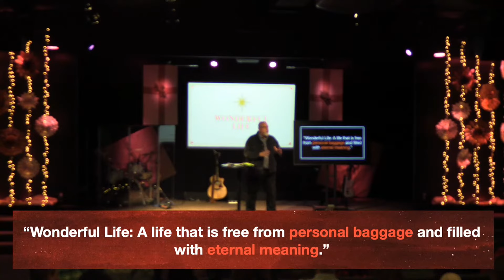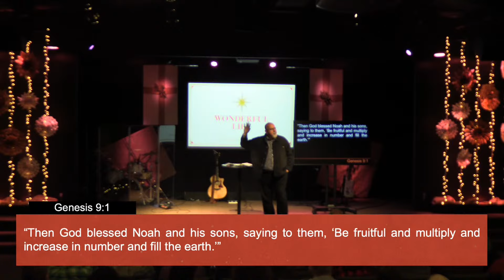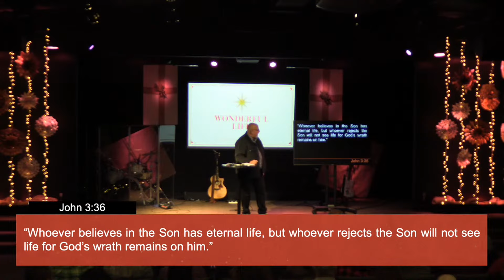Wonderful Life: Week 3